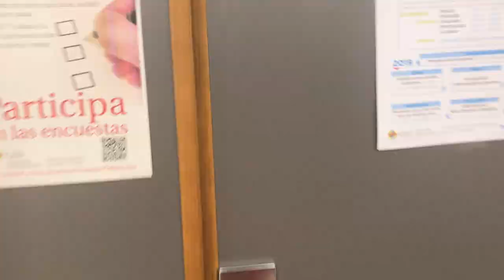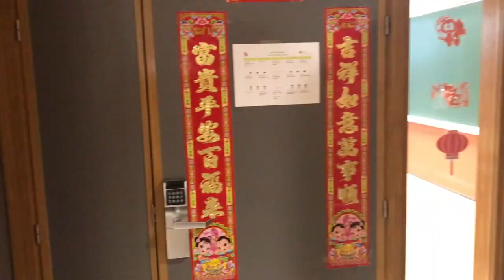Bienvenue à l'université